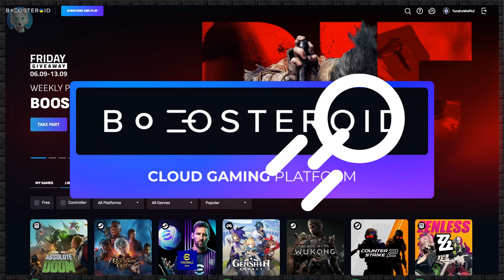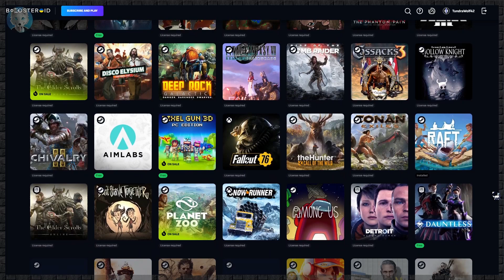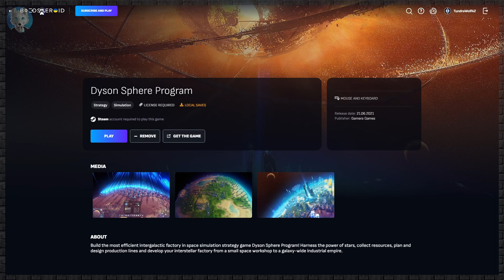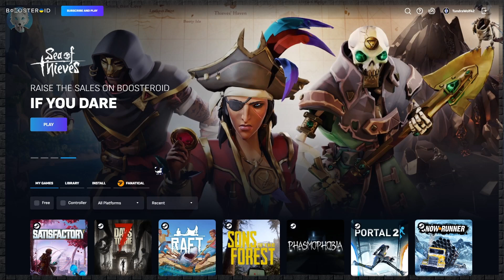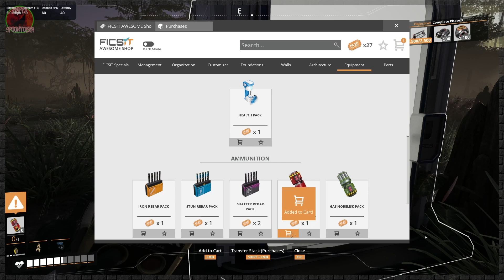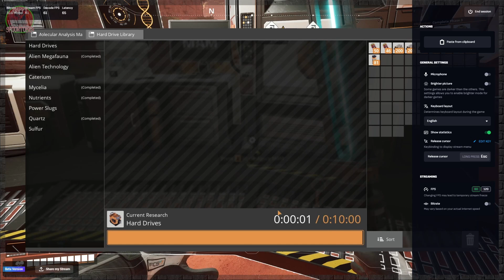Satisfactory 1.0 | Boosteroid Cloud Gaming | S4 Episode 35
Satisfactory 1.0 Game Play

All my videos are uploaded in 1080p 60 fps.

Thank You To Boosteroid For The Partnership!

Sign Up For The Rumble App.

0:00 Intro
0:27 Boosteroid Ad
3:48 Satisfactory Gameplay